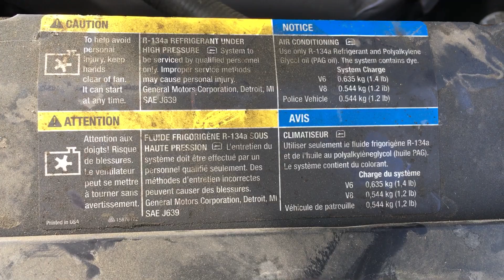GovDeals: 2009 Chevrolet Impala Police Loc: W-X (21-2115 DOC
2009 Chevrolet Impala Police Loc: W-X (21-2115 DOC) sold by State of Washington Surplus Operations, WA on GovDeals.com